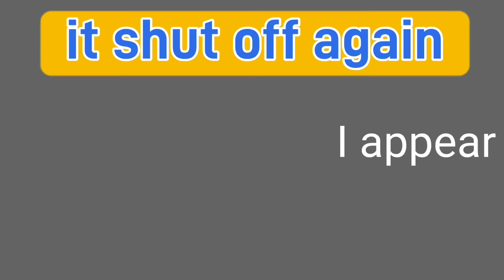Necrophonic Vs Ghost Tube Gone Wrong